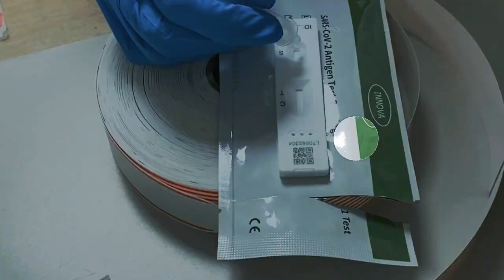HOW TO TAKE CORONAVIRUS SELF TEST SWABBING | HOW TO SELF SWAB AT HOME | COVID SWAB TEST INSTRUCTIONS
In this video I show you how to perform the covid-19 swab test at home using the correct technique, so that you can get an accurate result. I walk you through every step of the process from receiving your self test kit. I hope this video will be useful as most of us will have to perform this test at some point. If you are taking your swab while watching this video I have titled each step so that you can pause along the way.

This is for the self-test kits in the UK – exact models may vary. Please always follow the written instructions provided with your kit.

coronavirus, covid-19, coronavirus test, coronavirus testing, covid 19 test, covid test
covid-19, coronavirus, covid 19 uk, covid, swab

department of health england, departmentofhealth,
hospital, london, pandemic, who, world health organisation,